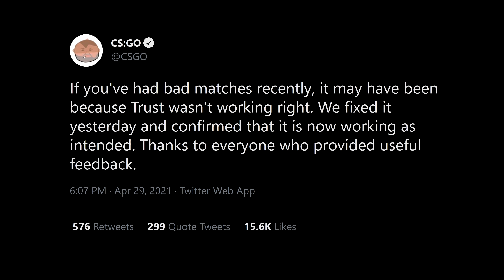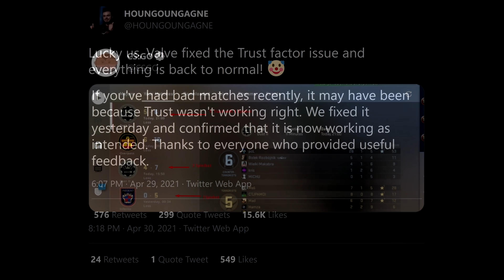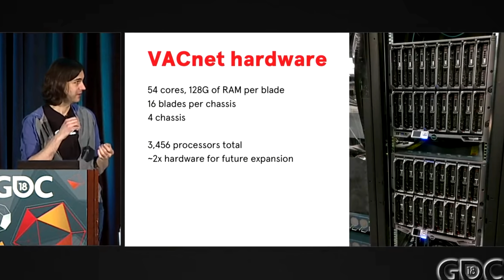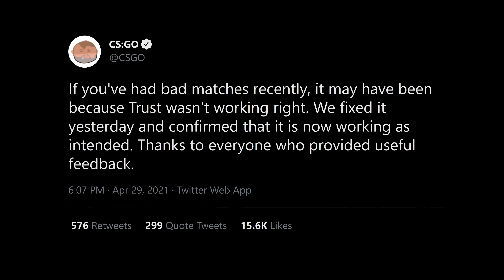Valve needs to be communicating right.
Valve revealed that 'Trust' 'wasn't working right, and that it had now been fixed. They even thanked people! ...But that isn't good enough. I think Valve needs to communicate more, if they are to regain our trust in their secretive ways. They give me very little to work with, when I'm asked why Valve is doing X or ignoring Y. Throw me a bone, Valve!